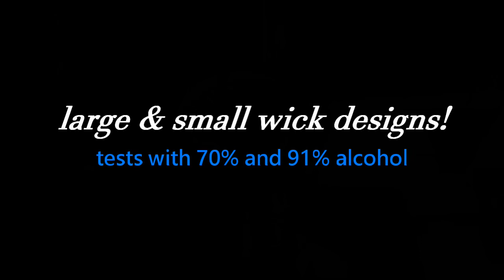DIY Survival Heater/Stove! New/Improved!! (it's a Heater and a Stove!) non-electric! alcohol powered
DIY Survival Heater/Stove! Two "Metal Can" Air Heater and Stove Combos! 2 new designs, how to make them (with full instructions on using them) included in the video.  this is an upgrade or improvement to the standard "toilet paper in a metal can" air heater. these upgraded versions work as air heaters and stove burners and are insulated, have greater stability and have thermal mass. i built 2 models with 2 wick sizes. the cooking and heating power of each is shown in the video. the flames on these are powerful so cast iron pots and pans work the best for cooking. regular metal pans are the best (the fastest) for boiling water. as for heating; one unit can heat a big area. i had two going and the whole front half of my house heated up (40F [4.44C) outside at the time). i used both 70% and 91% isopropyl alcohol as fuel. both work well. to convert the unit into a stove just coil up a small piece of 1/2" hardware cloth. (4 squares high) and set it on the gravel (or dirt) surrounding the inner can. works great! great for any off-grid situation (emergency, power outage, camping) or just for general everyday use. be prepared. make it "before the storm". remember to aways use caution around open flame. one easy way to put it out is to cover it with a metal spatula or the bottom of a metal pan. tip: the "wick" lasts a long time (but eventually needs to be replaced). when it's time - you can get an extra use (double-use) out of it by just flipping it over, and reinserting. note that dirt can be used in place of the gravel if gravel is not available. coffee can model is made with a #10 (coffee can) style can and a 28 to 30 oz. steel food can (the inner can). wick on that one is a double roll. paint can model is made with a new empty (gallon size) metal paint can and a progresso soup can (inner can). wick on it is a regular size roll. if you like the vid. please rate comment sub and share.
UPDATE (1/11/2022): i just posted a video on how to add "flame size" control to these units! super easy to do! takes about 2 minutes. allows you to reduce the flame down to the size of a regular candle (or anywhere in between). here's the link to the video on how to do it